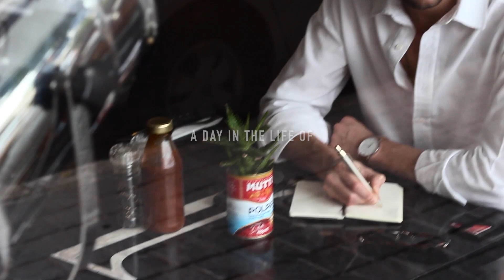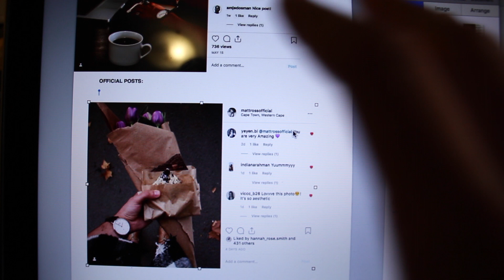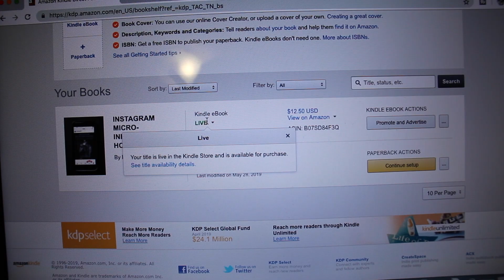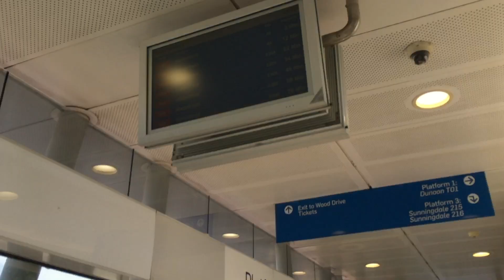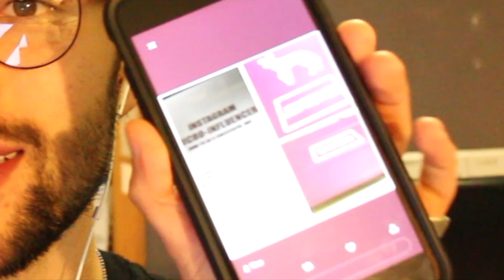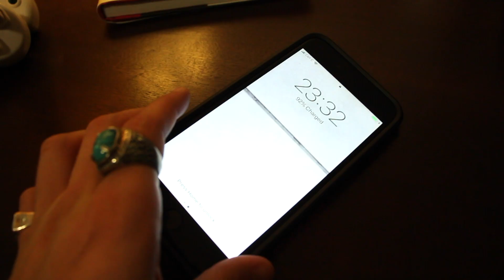CASTING FOR CAMELPHAT & ENJOY FITNESS!! 🎥 || MattRossDaily 261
It was an enormous day of hustle with Castings for both Camelphat & Enjoy Fitness, additionally, it marks the date of my first ever Book sale!